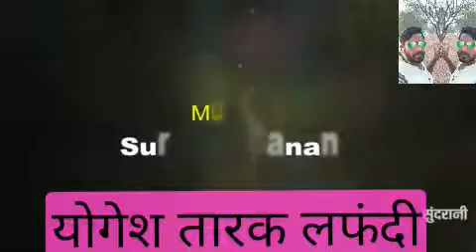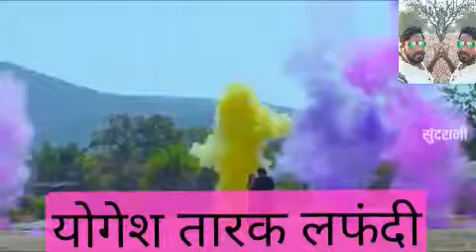Cham cham baje